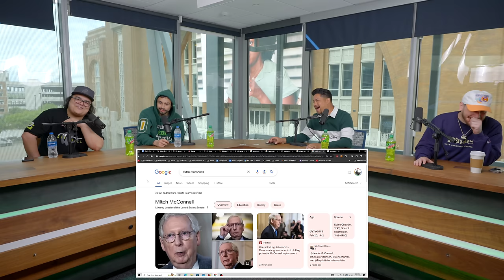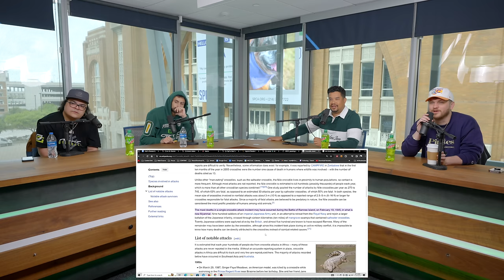DASHY PARTIED WITH LIL WAYNE | The OpTic Podcast Ep. 168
FanDuel is bringing you a free OpTic 2024 clean jersey. All you have to do is sign up for FanDuel Sportsbook using this and make a minimum $20 wager within 30 days of sign up. If your wager hits you will also receive $200 in Bonus Bets (If Your Wager Wins) and a new OpTic 2024 clean jersey. Offer available for new users only, must use to have a valid entry.

Ready to get started? for $30 off your first medical cannabis card. Veriheal.com makes relief easy.

to cancel your unwanted subscriptions today.

Rate the App 5-Stars!

MB01VRXLRVBBYYQ